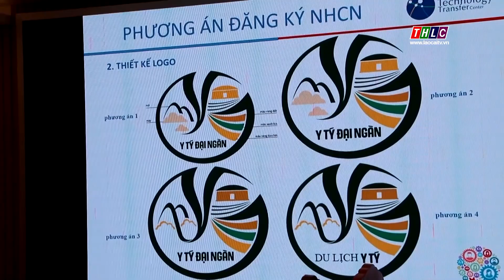Hội thảo xây dựng nhãn hiệu chứng nhận “Du lịch Y Tý” | THLC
Laocaitv.vn - Sở Khoa học và Công nghệ vừa tổ chức Hội thảo xây dựng nhãn hiệu chứng nhận “Du lịch Y Tý” cho các dịch vụ du lịch của xã Y Tý, huyện Bát Xát.
Đài Phát thanh - Truyền hình Lào Cai